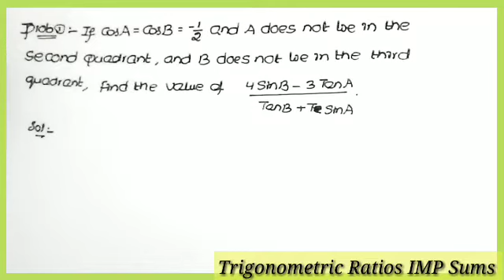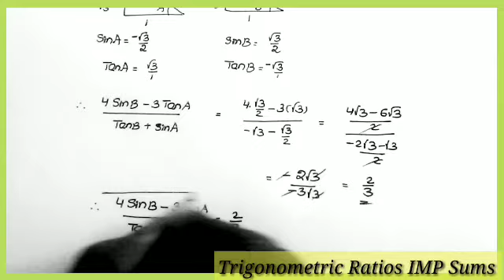Ap Inter maths 1Amost IMP Sums || Maths 1A most Imp sums || Maths 1A important sums || Trigonometry